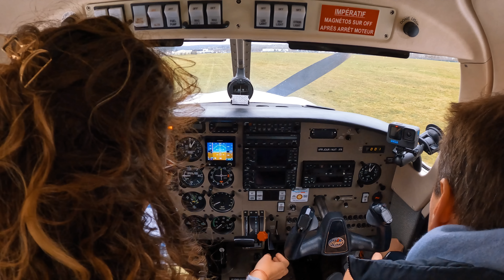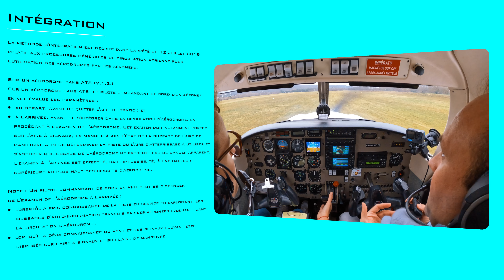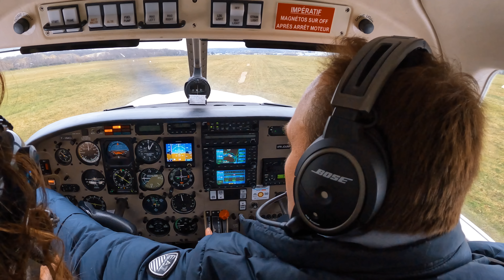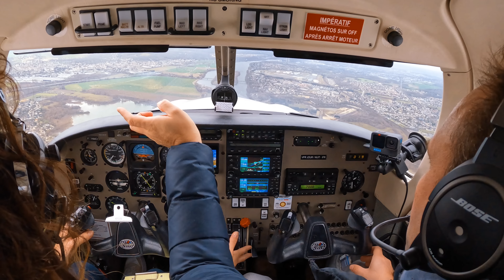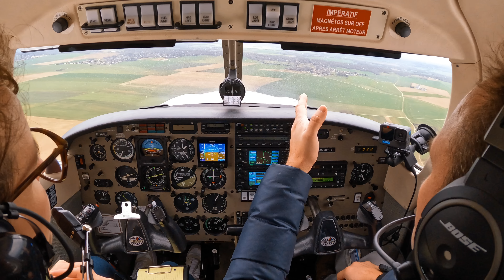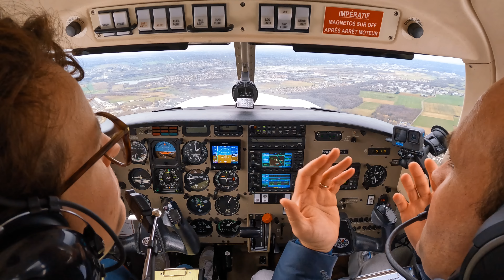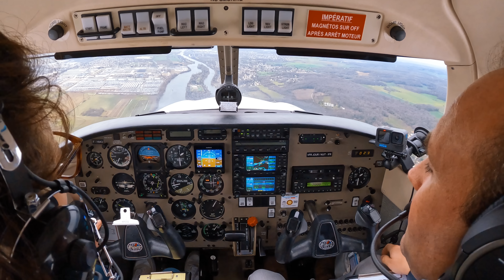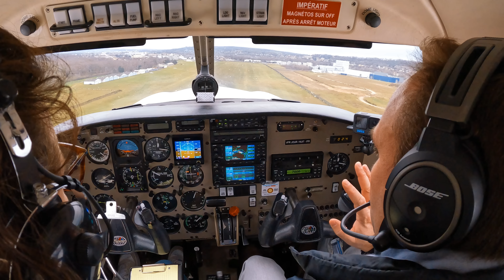🛩 Premières leçons de pilotage #14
Vol d'instruction dans le cadre d'une formation de pilote, avec au programme ... un vol consacré à la technique pour partir en vol local, revenir s'intégrer correctement et travailler la remise de gaz éventuelle.

Programme : Décollage en piste 28 des Mureaux, vol local, vol retour et intégration par la verticale, tour de piste avec remise de gaz.

Avion : Piper PA28 Archer III équipé d'un moteur Lycoming 0.360 de 4 cylindres à plat de 180 cv.

Lieu : LFXU (Les Mureaux)

Date : Samedi 18 février 2023